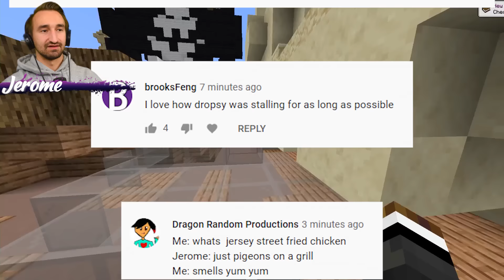We Made OP Weapons In Bed Wars | JeromeASF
Today We MADE Our OWN God Weapons in Minecraft Bed Wars | JeromeASF